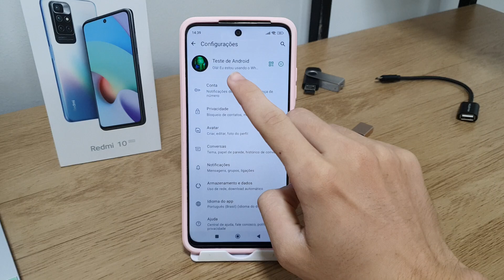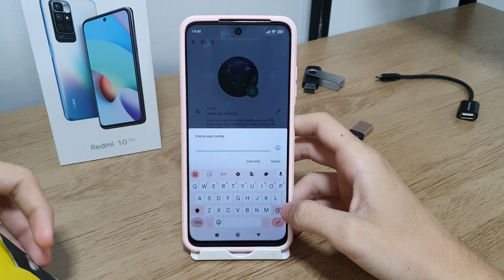Como configurar o perfil do WhatsApp - Simples e rápido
Em mais um vídeo aqui no canal quero mostrar o passo a passo de Como configurar o perfil do WhatsApp